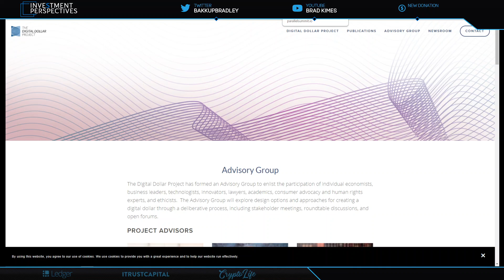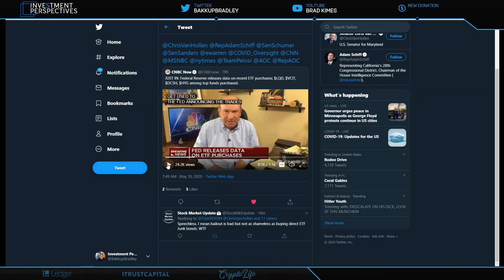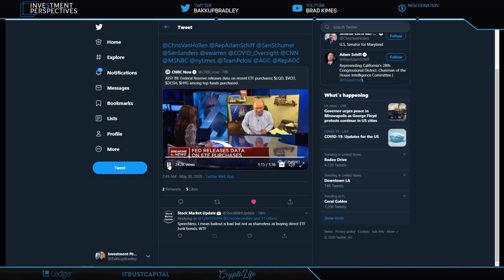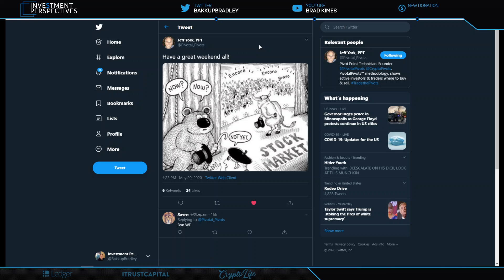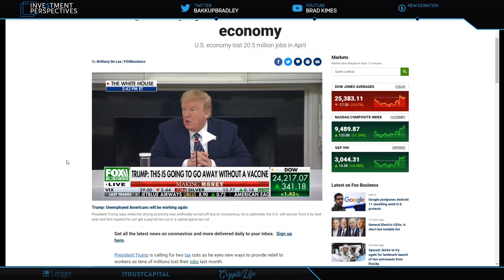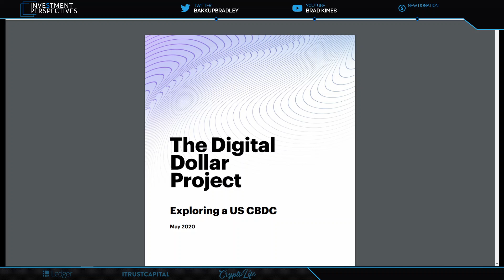Ripple/XRP-Digital Dollar White Paper,Th Fed Making Historic Moves,Trump Suggests No Capital Gains